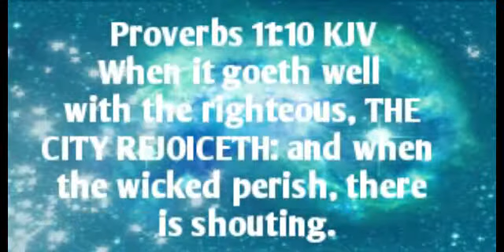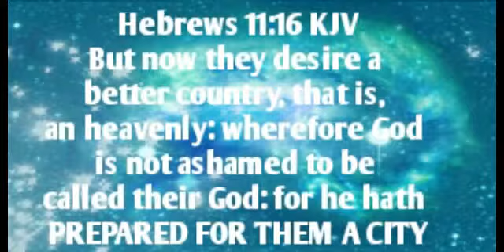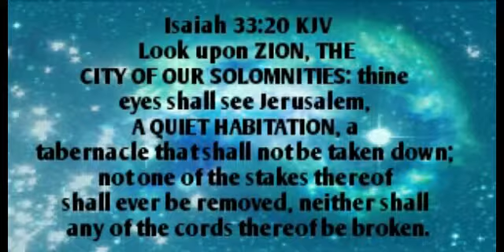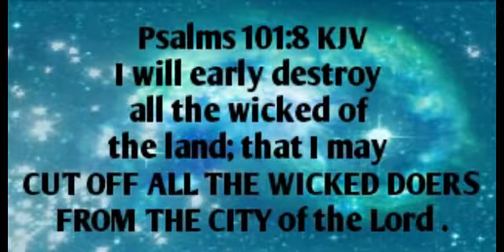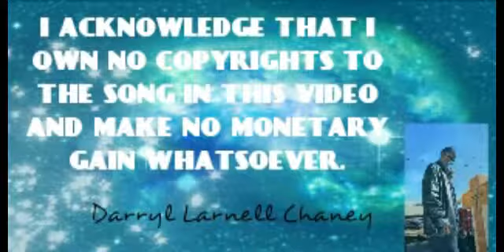GOT YOUR KEY?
SHOWING WHAT GOD SAYS ABOUT THE CITY.